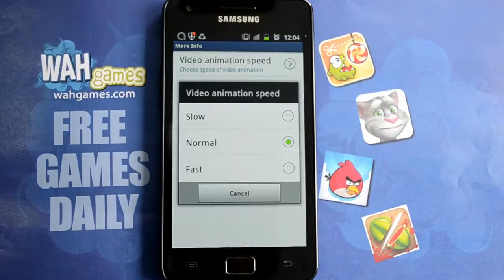Chronograph Android Live Wallpaper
Wind up your device!

The chronograph live wallpaper will take you back in time, and turn your phone into a clockwork device,
working on mechanical gear only. And if you thought that was cool, wait till you hear that it will also give you a chance to see how this clockwork phone actually works -- by not covering the mechanical gear, and leaving the different sized spinning wheels visible in the background of your device!

After the download you don't need internet connection to enjoy the application. This application will not download videos from the internet. Download once and enjoy for ever. This fre app is ad supported and may contain ads in the notification tray and/or home screen

HOW TO INSTALL:
Once you have downloaded this live wallpaper the icon will not appear in your homescreen. To activate the application and access the settings, tap on the "Menu" button, select "Wallpapers", then select "Live Wallpapers". Scroll down to the live wallpaper icon and press "select wallpaper" to activate the application.